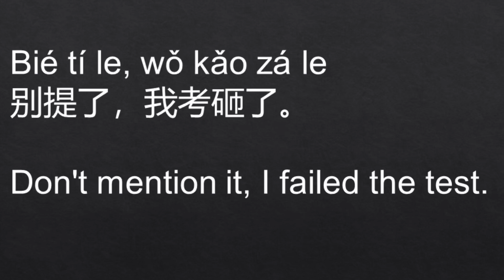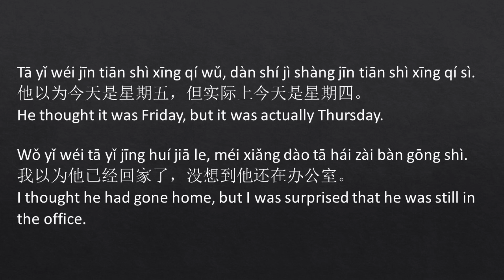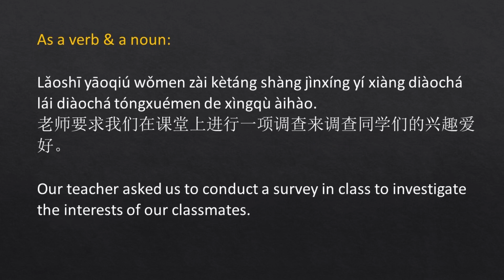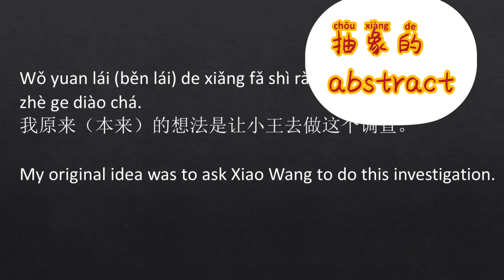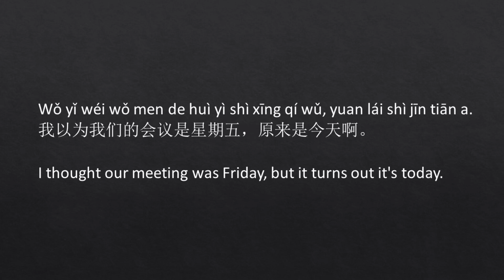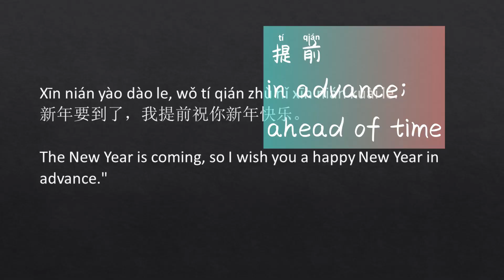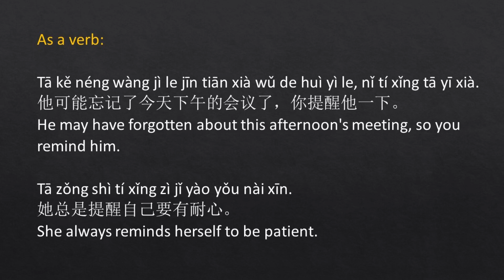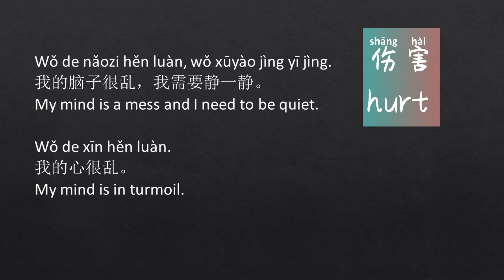HSK4 Lesson 4 Vocabulary Explain - Chinese Intermediate Vocabulary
## Intermediate Chinese listening
## Intermediate Chinese vocabulary

In today's video, I will explain the vocabulary from HSK4 Lesson 4 and give more examples for your better understanding.

00:00  Intro
01:18  别提了
03:39  以为VS认为
04:52  份（measure word）
05:19  完全
06:02  调查
07:25  原来VS本来
11:51  计划
13:21  提前
13:56  保证
14:47  提醒
15:39  乱/手忙脚乱
17:48  end